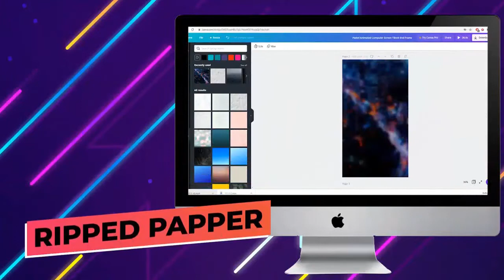Curso Desafio Reels Pro Funciona ? Curso Desafio Reels Pro Vale a Pena ? (MUITO CUIDADO!!)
CURSO DESAFIO REELS PRO

Opa, tudo bem com você? Me chamo Evertom e nesse vídeo daqui irei falar mais um pouco sobre o Curso Desafio Reels Pro para que você realmente veja todas as informações verdadeiras sobre ele!

Nesse vídeo eu irei falar também se o Curso Desafio Reels Pro Funciona e se o Curso Desafio Reels Pro Vale a Pena mesmo como muitas pessoas falam aqui no YouTube!

Irei alertar você também sobre vários golpes que as pessoas estão levando quando vão adquirir o Curso Desafio Reels Pro, especialmente quando elas compram pelo lugar errado!

Por isso é importante que fique até o final desse vídeo para que eu possa te passar todas essas informações, e que você não acabe sendo lezado para que não compre em outro lugar!

Curso Desafio Reels Pro Funciona ?

Sim, o Curso Desafio Reels Pro Funciona para pessoas que querem aumentar a qualidade das postagens do seu Instagram, fazendo Reels que realmente vendem ou tragam mais clientes para você.

Esse curso serve tanto para pessoas comuns que querem apenas aprender sobre isso, como também para pessoas que trabalham no Marketing Digital e Freelancers.

Existem várias formas de você conseguir ganhar uma renda extra usando esse método, que é fazer Reels profissionais para o Instragram, fazendo para você mesmo ou até para terceiros que irão te pagar por isso!

Curso Desafio Reels Pro Vale a Pena ?

Totalmente! O Curso Desafio Reels Pro Vale a Pena porque é o único curso no mercado que realmente ensina fazer Reels profissionais utilizando ferramentas gratuitas.

Essas ferramentas gratuitas qualquer pessoa pode baixar e utilizar nas suas edições para os Reels, os principais utilizados no Curso é o Canva que é uma ferramenta online gratuita.

E a outra é o Inshot que várias pessoas usam no celular para ta fazendo alguams edições, só que fazem da forma errada. E no curso aprenderão a fazer do jeito certo!

Curso Desafio Reels Pro é Seguro ?

Sim, o Curso Desafio Reels Pro é seguro porque é vendido apenas e exclusivamente na plataforma Hotmart, assim como eu falo no vídeo. O Hotmart é uma plataforma de cursos digitais, a mais famosa do Brasil.

Então se você tem dúvidas se realmente vale a pena investir e se é seguro, pode ficar tranquilo porque você está totalmente assegurado!

Onde Comprar o Curso Desafio Reels Pro ?

Onde Comprar o Desafio Reels Pro ?

Você pode comprar o Desafio Reels Pro clicando no link abaixo e também nos comentários fixados desse vídeo.

Para te ajudar ainda mais, eu vou deixar aqui na descrição e também nos comentários fixados o link direto para o meu WhatsApp.

Para que você entre em contato comigo se estiver com alguma dúvida, ou então comprar o Desafio Reels Pro da forma mais segura!

! ATENÇÃO !

Como existem muitos picaretas na internet, cuidado com links da OLX e Mercado Livre ou pessoas vendendo curso de forma mais barata. E também não aceitar links de grupos no WhatsApp.

Como eu falei o Desafio Reels Pro é vendido apenas e exclusivamente através da plataforma digital Hotmart!

Então, não caia em golpes. Compre através do link desse vídeo ou então me chame no WhatsApp.

Fechou?